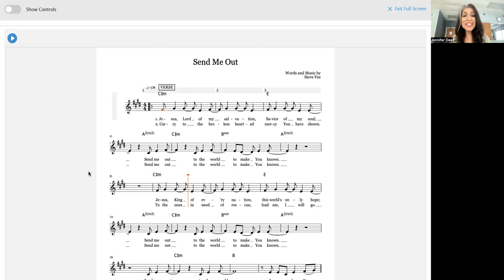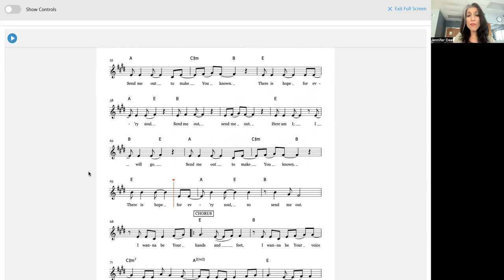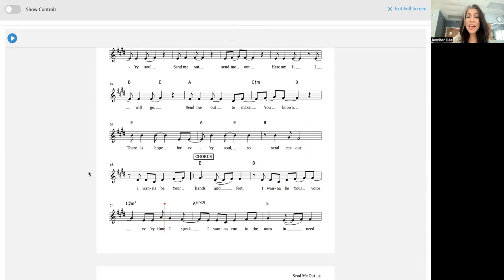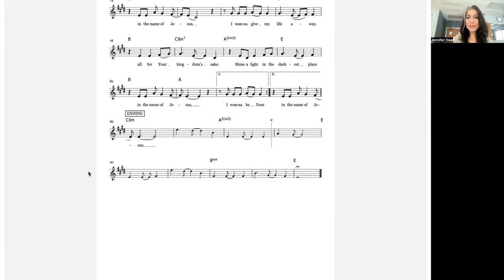Send Me Out - Using SongSelect for Rehearsal - Key of E